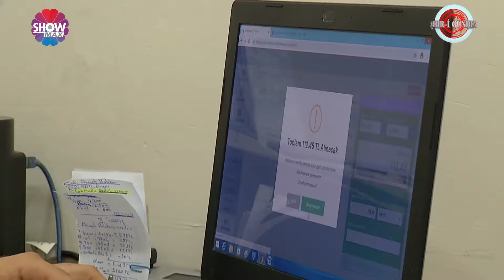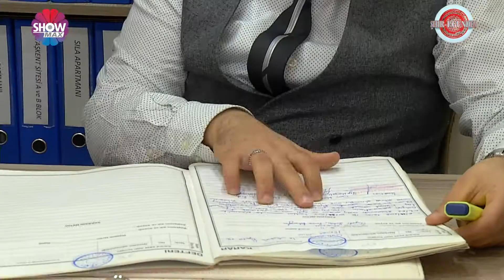Padişah Yönetim - Şehri Gündem Showmax